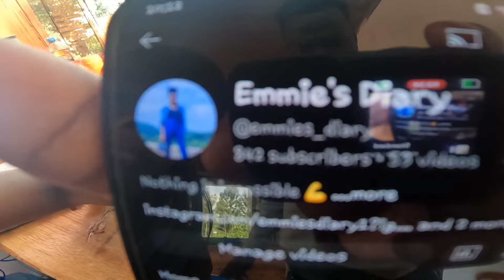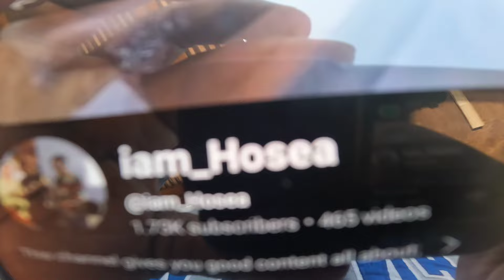Amazing Interior Finishes of The Sunrise Cabin ♥️🌹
lAm grateful To God for the far 🙏🏾❤️